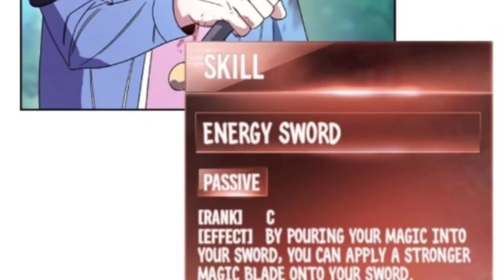Monsta Slayer : 16 | manga explained in hindi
Yoonjae leads an empty life after his wife and daughter are brutally murdered. One day, his journal reveals one mysterious sentence: “You can see them again.” Yoonjae is pulled into a parallel universe where everyone is a player in a lethal game, and the final survivor will be granted any wish. Desperate to be reunited with his family, will Yoonjae succeed in fighting his way in this hellish world to be the last one standing?
■︎ Manga Name,(s) : TH3 L1vE

ʝoin webline Fandom Thanx 4 watching :D rating the video also komment done below ⤸
                                                            ➲ Check out other vids.
T H A N K s ; )